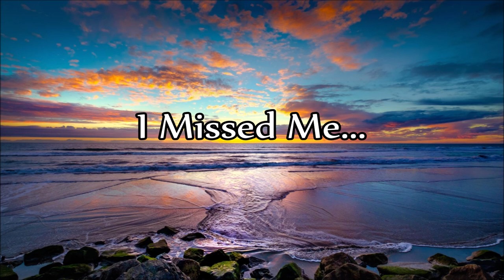Bill Anderson - I Missed Me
- I Missed Me -

Track 5 from the album:
""From This Pen" 1965
*with The Jordanaires*